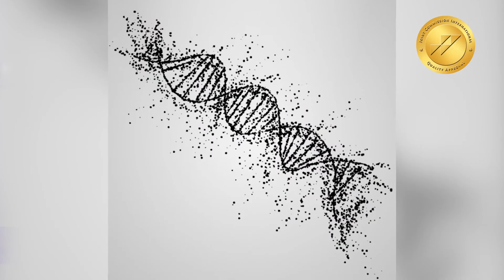Normal semen analysis report | Dr Ratna Reddy, BirthRight Fertility by Rainbow Hospitals, Kondapur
Radha Reddy, Chief Embryologist at BirthRight Fertility by Rainbow Hospitals, talks about sperm DNA fragmentation. Sperm DNA fragmentation tests assess the quality of DNA package. Fragmented DNA is abnormal genetic material present within the sperm, which may manifest as sub-fertility, miscarriages or IVF failures. This test helps couples get a diagnosis at the right time. Watch the video to know more about it.

BirthRight Fertility by Rainbow Hospitals, Kondapur, is the first fertility centre in India to be JCI accredited.